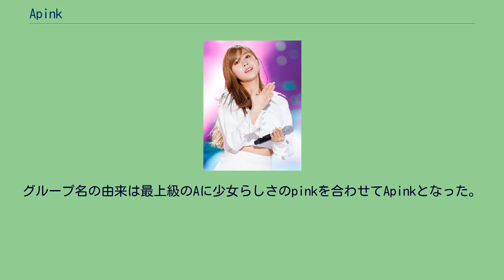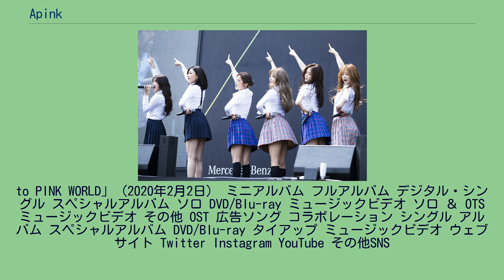Apink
Apink（エーピンク、韓: 에이핑크）は、韓国の6人組女性アイドルグループである。
2011年4月19日デビュー。
Play M所属。
グループ名の由来は最上級のAに少女らしさのpinkを合わせてApinkとなった。
公式ファンクラブ名は「PINK PANDA」、日本のファンクラブ名は「PANDA JAPAN」（日本のファンクラブは2018年解散）である。
GSL Season 5(2011年) M Countdown(2012年9月28日) 2013年10月25日 大韓民国芸能芸術賞(2014年) 初単独コンサート『PINK PARADISE』(2015年) Hanbitsa Awards(2015年) 韓国セールフェスタ（2016年） Mercedes Benz Donatic & Race Event(2017年) ファンサイン会（2018年） 単独コンサート「Welcome
to PINK WORLD」（2020年2月2日） ミニアルバム フルアルバム デジタル・シングル スペシャルアルバム ソロ DVD/Blu-ray ミュージックビデオ ソロ ＆ OTS ミュージックビデオ その他 OST 広告ソング コラボレーション シングル アルバム スペシャルアルバム DVD/Blu-ray タイアップ ミュージックビデオ ウェブサイト Twitter Instagram YouTube その他SNS